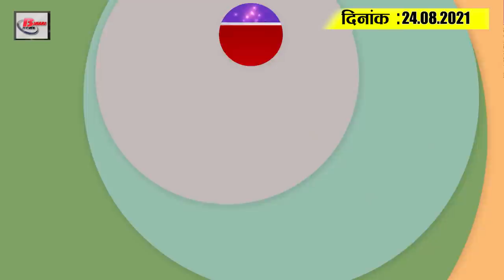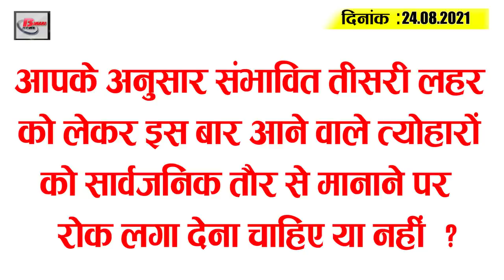Today Bihar Evening breaking news of 24 August on IIT Dhanbad, bihar weather, DLED,Pashupati Paras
Latest today Bihar evening news of 24 august on IIT  Dhanbad, bihar weather, DLED, Pashupati Paras,vitar kohli.

1. Nominations for Panchayat elections to begin tomorrow

IITDhanbad removes recruitments for junior assistant posts
Jharkhand , a state adjoining Bihar , has had a golden opportunity to get a job . IIT Dhanbad has drawn vacancies for junior assistant, which will restore a total of 73 posts. For this, educational qualification is sought through diploma in basic computer application, graduation with 55%, English typing with 40 wpm and typing Hindi surface of 35 wpm. Age limit is fixed at a maximum of 30 years. The same selection process will be done through screening test, trade test, written test and computerprofessional test.  The last date for applying is August 31, 2021.  Interested and eligible candidates can visitthe official You can visit the weblink in the Nice description box for detailed information related to these posts.

2. Heavy rain is expected in the state till August 27

3. CM to inaugurate three SH and one bypass tomorrow

4. Fees fixed for nominations in Panchayat elections

5. Judge pronounces unique verdict in Jhanjharpur court
6. D.L.ed  can now apply till September 10
The date of enrolment in The BiharDLED Session 2021-23 has been extended under which students desirous of enrolling in the DLED session 2021-23 in diet, byte and ptec of the state can now apply online till September 10. It may be recalled that the online application process started from August 18, which was to continue till September 1, but the Directorate of Research and Training directed the principals of all the concerned institutions to extend the date of application by September 10. Let me tell you that students interested in filling applications and depositing fees and students interested in online examination applications can visit bseb's website

7. Action to be taken against planning unit which does not upload list of second phase candidates

8. Former deputy CM warns of third wave as serious

9. International airport to be built in Patna may shift to Saran

10.  Bihar Technical Services Commission candidates take to streets

11. TejashwiYadavv meeting with PM Modi RJD spokesperson says positive

12. PashupatiParas talks about opening of Food Processing University in Hajipur

13. Kohli's gymming video goes viral before 3rd Test
The third Test between India vs England is scheduled to begin tomorrow. Team India is not looking to give up on preparing for a win and want to win the third Test like lord's historic victory. Captain Kohli is also sweating in this episode though he was seen sweating it out in the gym and not on the cricket field. A video of Kohli going viral on socialmedia,    appearing in    the gym,  tweeted the video and wrote that there is really no alternative to hard work.

14. Bihar gets only 8  new infected in latest updates

Today 's question is as follows: Do you think the third wave of possible third wave should be stopped from being publicly considered this time  ?

1.